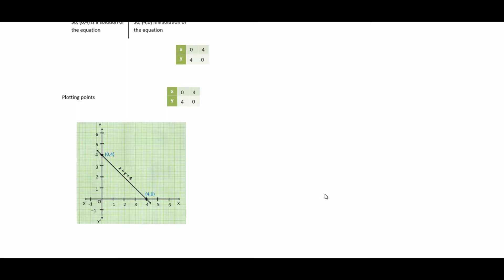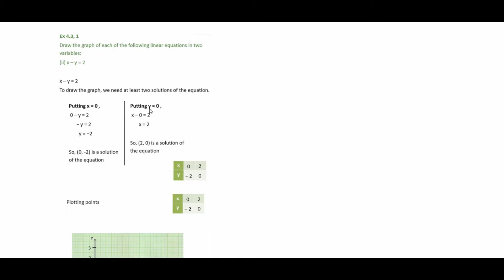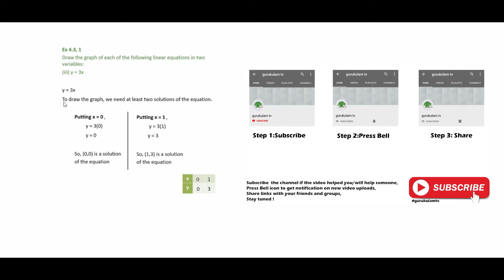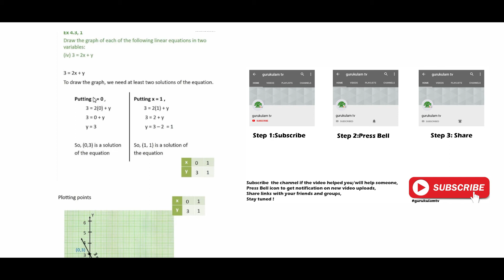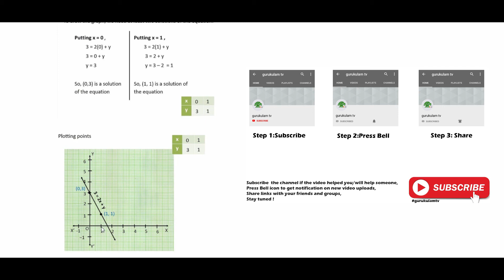CBSE CLASS 09 LINEAR EQUATIONS IN ONE VARIABLES EX 4 3,1